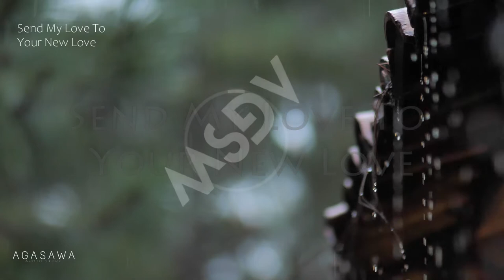Adele - Send My Love To Your New Lover | Instrumental Sape Cover (Instrumental Background Music)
Let the music talk.
Here is another lovely music. Hope you enjoy this.

Track Info:
Track Info: Adele - Send My Love To Your New Lover | Sape Cover by Alif Fakod

Would be glad If anyone (Producer or Label or Artist) who has an issue with any of the uploaded contents to get intouch to to find out the best solution and if the final decision was to remove/delete the uploaded contents, I would be glad to do that.

Blogger Music
Vlogger Music
Vlogging Music
Creative Commons Music
Backsound